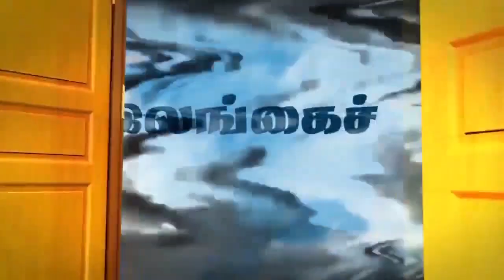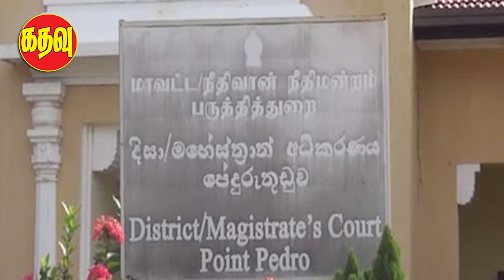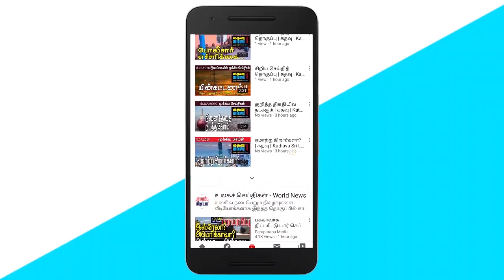மாவீரர் நாள் நினைவேந்தல் - வழக்கை மீளப்பெற்ற பொலிஸார் | கதவு | Kathavu Media